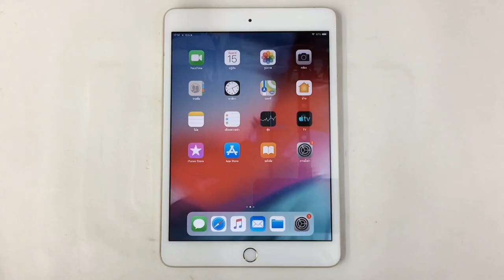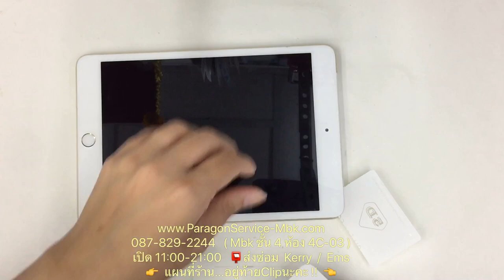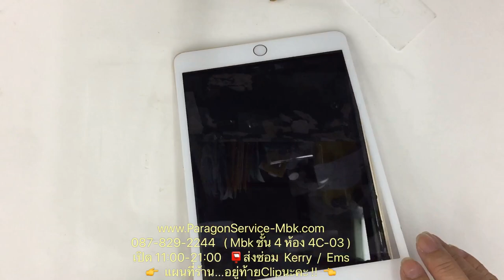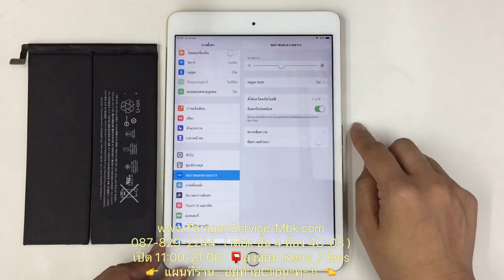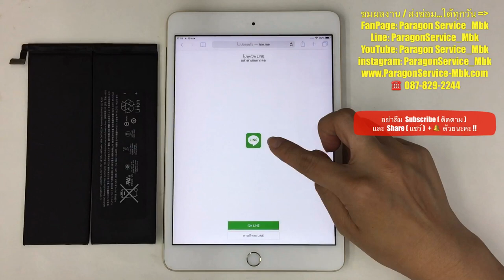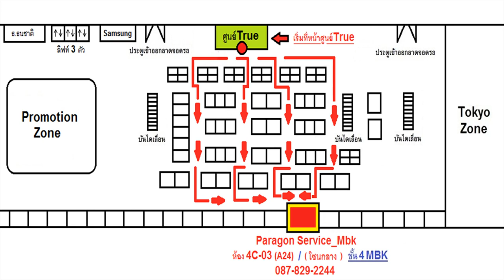ซ่อมไอแพด iPad Mini 3 ดับเองบ่อย เปลี่ยนแบต Change Battery ( 087-829-2244)